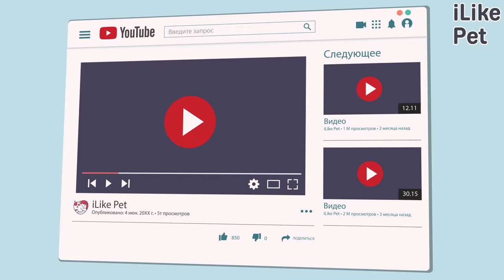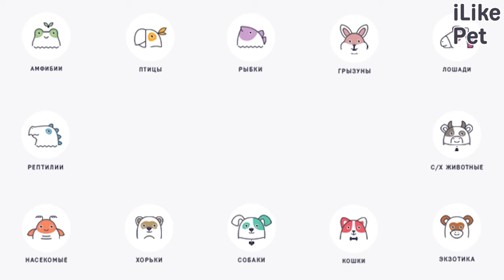5 правил прогулки с собакой в городе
Несложные правила выгула питомца в городской среде, от которых зависит психологическое и физическое здоровье вашего питомца.